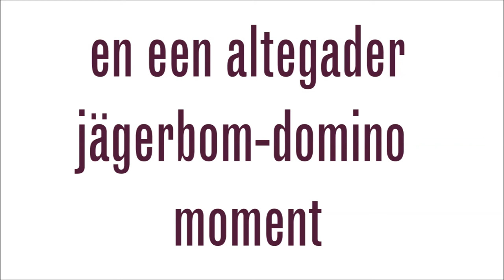Gezoarse feesten, nacht van de ambiance 24/8/18 met Sergio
Sergio doet een "jagermeister bomb" voor de gezoarse feesten 2018 .